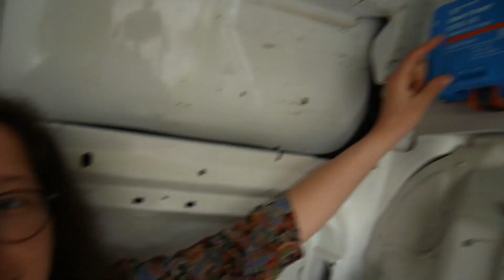3. Notre FOURGON a un PANNEAU SOLAIRE et des FENÊTRES ! ♡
On a des fenêtres, un panneau solaire, une batterie (lithium, s'il vous plaît) et des lanterneaux ! Oh yeaaaah ! N'hésite pas à me poser tes questions dans les commentaires, je me ferai un plaisir d'y répondre ! ❤️

• ME CONTACTER :
_ INSTAGRAM : @les.libre
Police d'écriture (prise sur Dafont) : Suki Yaki

Toutes mes vidéos sont sous-titrées en français (et certaines en anglais) pour les personnes sourdes et malentendantes.
En général, je filme avec un Panasonic Lumix DMC-GF7 et monte avec Adobe Première Pro.

Je t'aime très fort. ♡